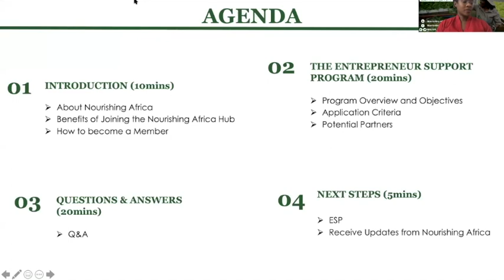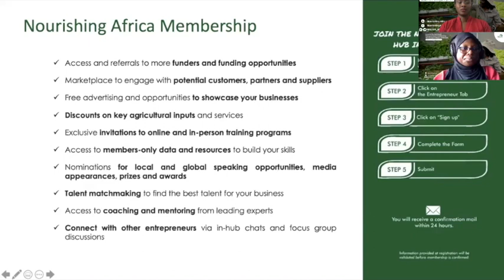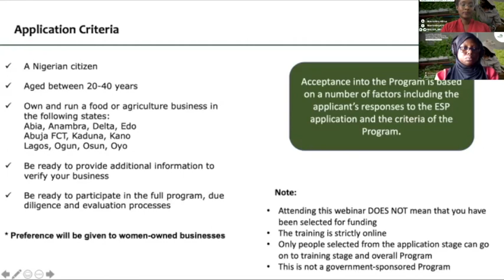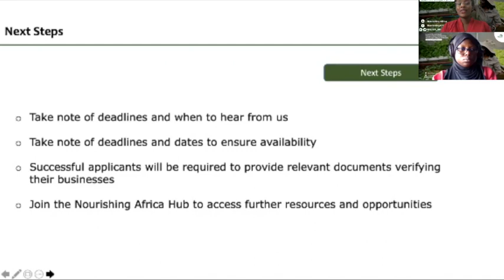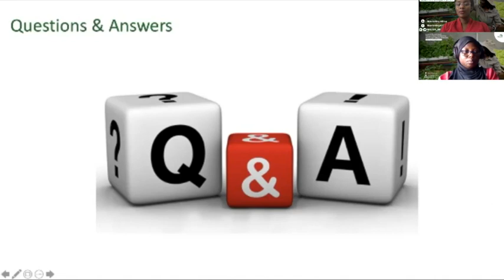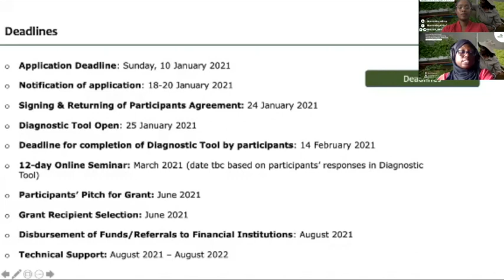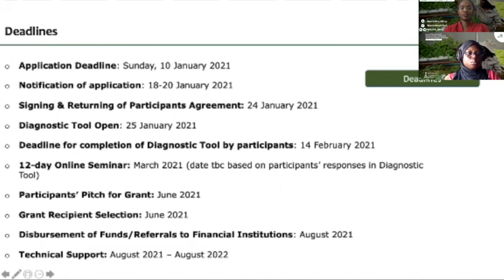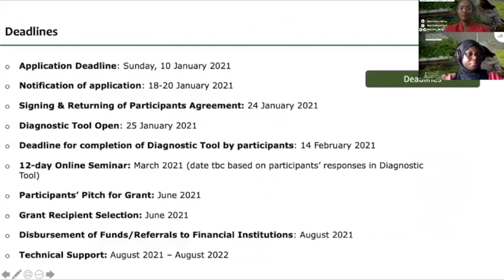Entrepreneur Support Program - Pre launch webinar